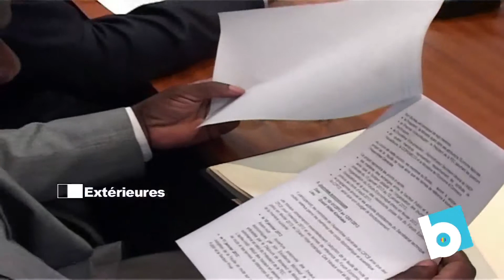Essentiel 2 janvier: Politique_Le gouvernement et le secteur privé pour un dialogue